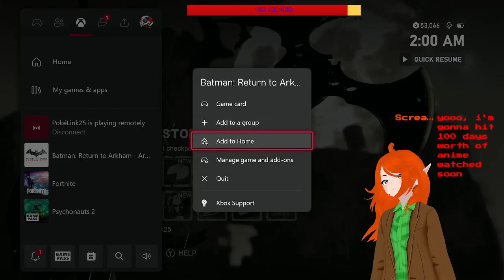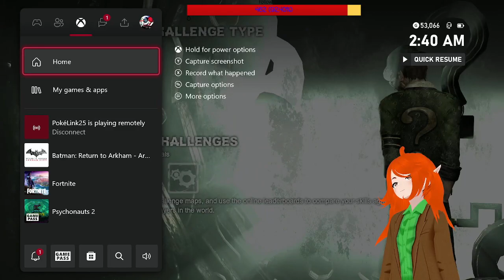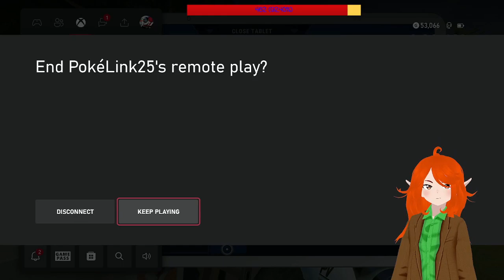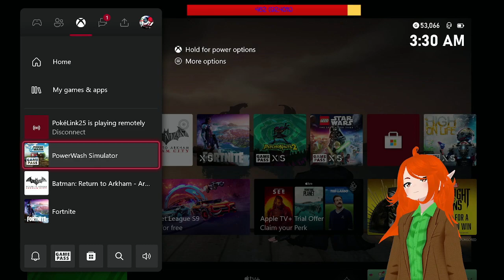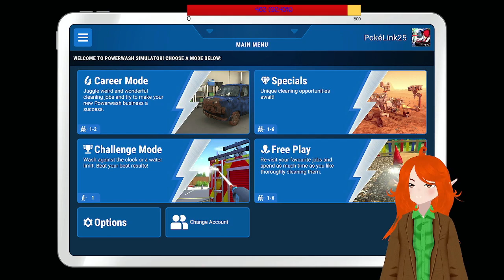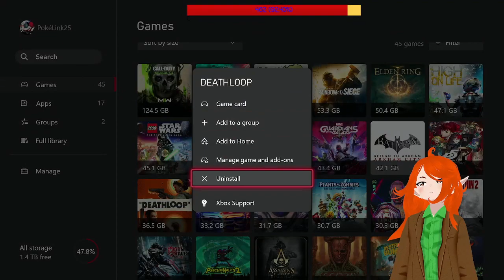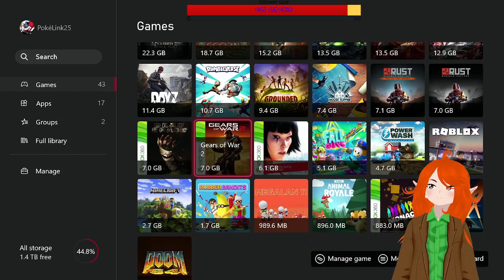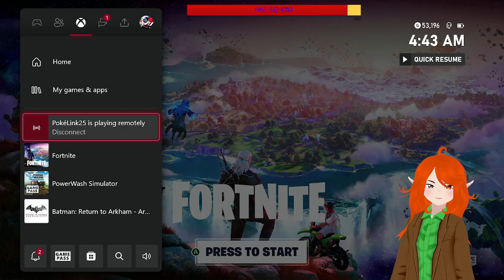(VOD) Finishing Arkham City Tonight, Later another game! [ENVtuber]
This does contain muted audio so if you are wondering why its silent in some parts of the video that is why